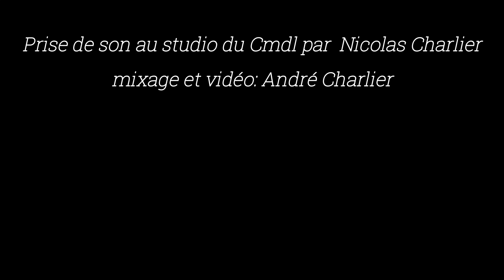The Paris soul Connection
avec

Émilie Hedou : chant
Jean-Marie Marrier : Chant
Benoît Sourisse: B3
Lemmy Feuvray : guitare
André Charlier : batterie

Prise de son au studio du Cmdl par  Nicolas Charlier
mixage et vidéo: André Charlier